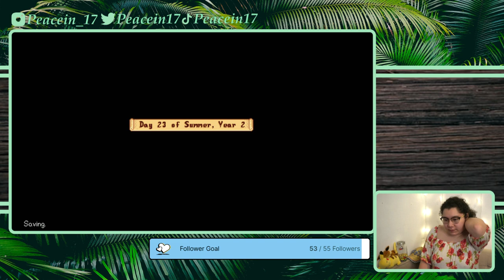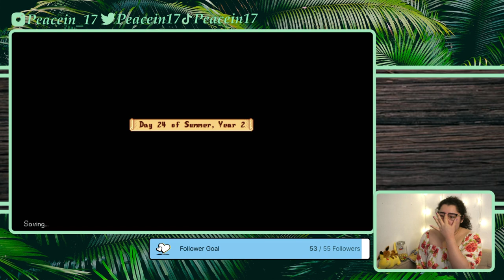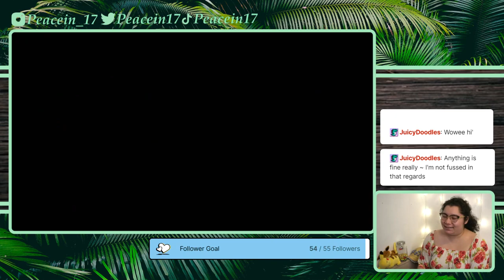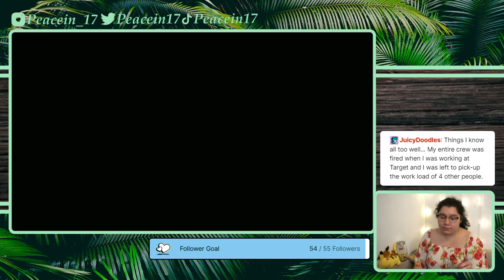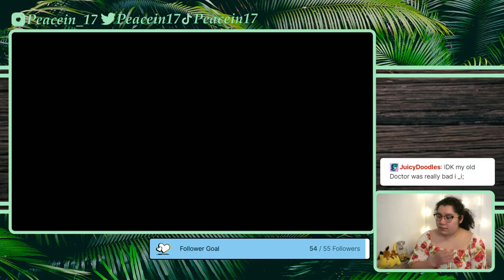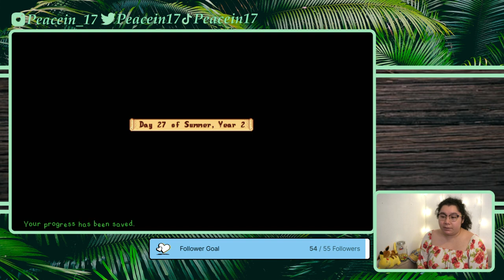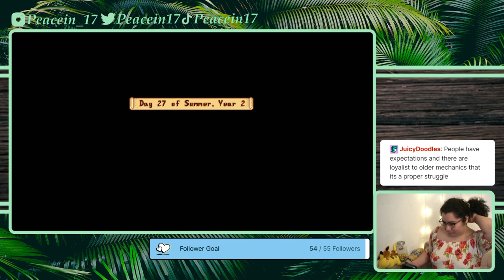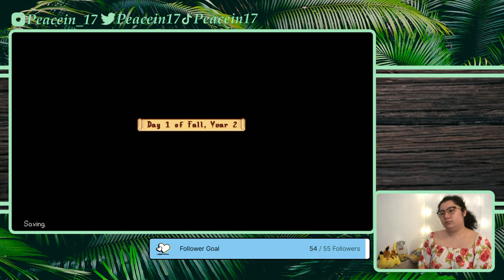1/18/22 I Spent 5 Hours on This - Year 2 Summer Stardew Valley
Time Stamps
00:03:08